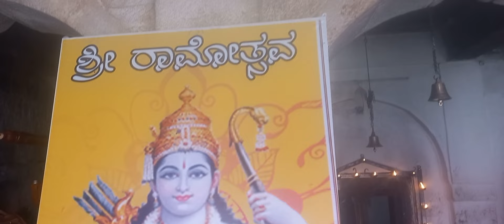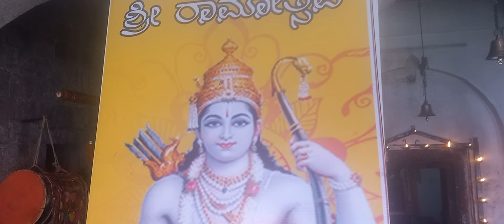ಬೀಳಗಿತಾಲೂಕಿನ ಸಿದ್ದಾಪುರಗ್ರಾಮದಲ್ಲಿ ಶ್ರೀರಾಮಾತ್ಸವ ನಿಮಿತ್ಯ ಗ್ರಾಮದ ದೇವಾನು ದೇವತೆಗಳಿಗೆ ಅಭಿಷೇಕ್ ಕಾರ್ಯಕ್ರಮ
ಜೈ ಶ್ರೀರಾಮ್ 🙏🏿🙏🏿